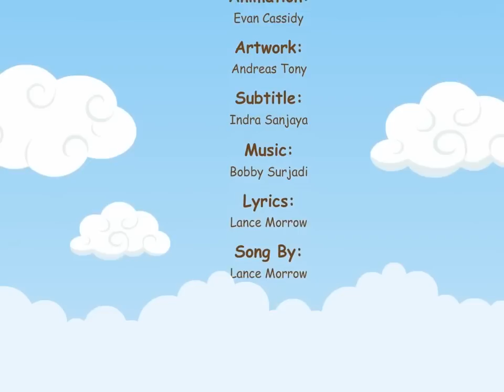Dave the Brave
The story of David and Goliath told in a fun rap video.